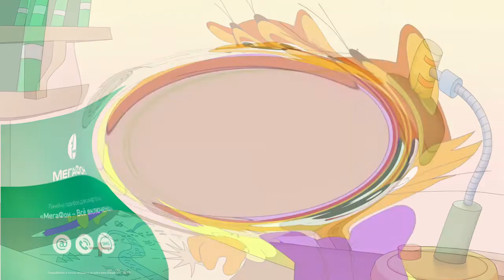Cat Leopold and MegaFon Logo History Talking is Super Duper Low Pitched